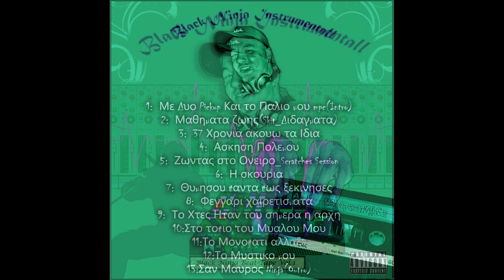Ασκηση Πολεμου_Blackninja(Beat-Tape_Vol_1)